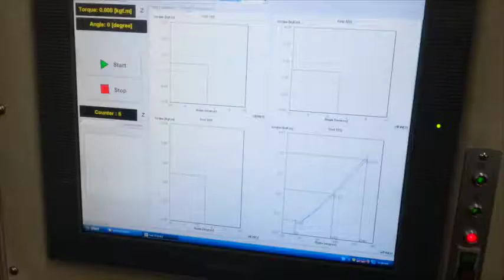Spiral Spring Torque and Endurance Testing Machine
Spiral Spring Tester